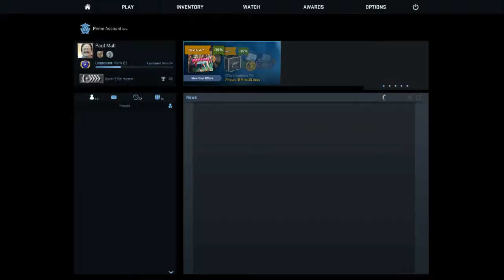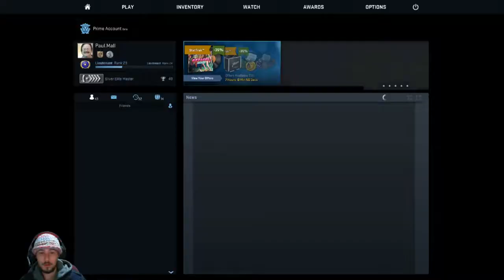Mr.Wick29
I'll Be playing Destiny 2 and after that i might joll some CS:GO, Also feel free to let me know that you would like me to play